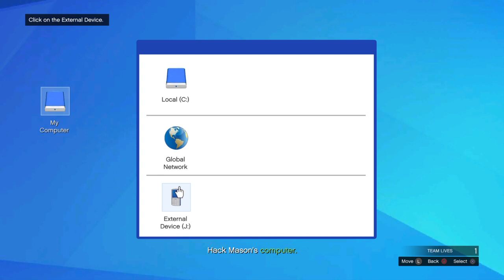Grand Theft Auto Online| FIB Adventure